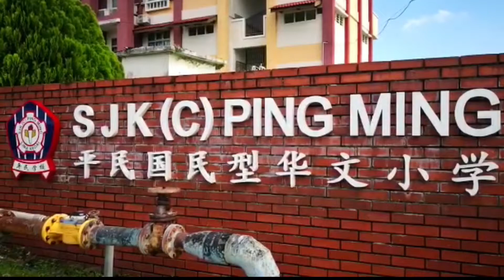Yeap Magic 平民华小亲子义卖会 2018 6场完美售票演出